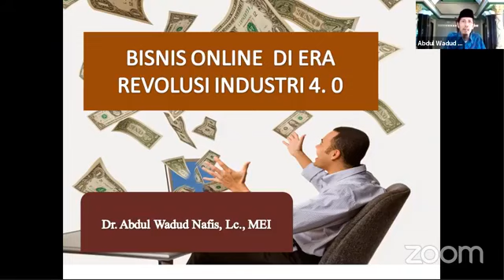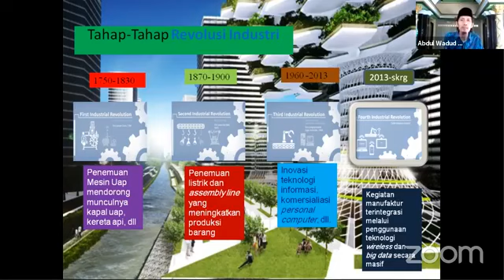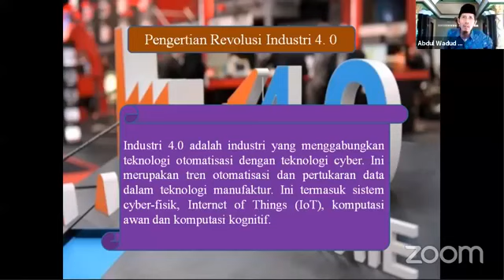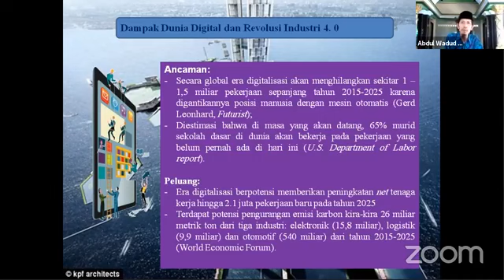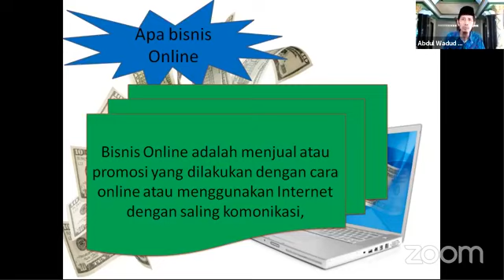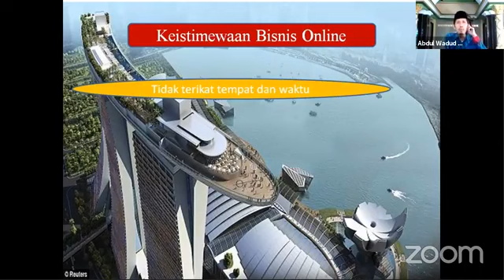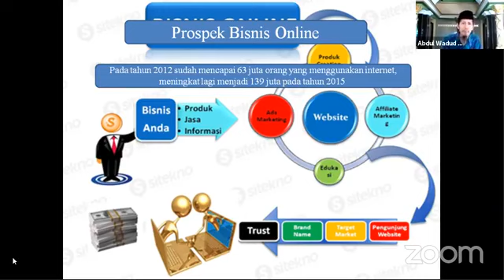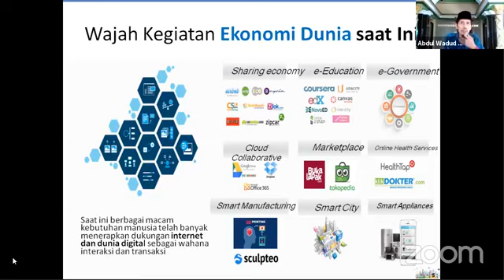Bisnis online di era revolusi industri 4. 0: Dr. Abdul Wadud Nafis, Lc., MEI